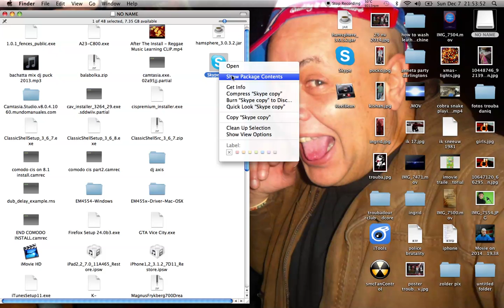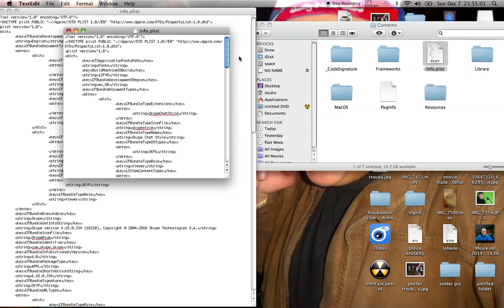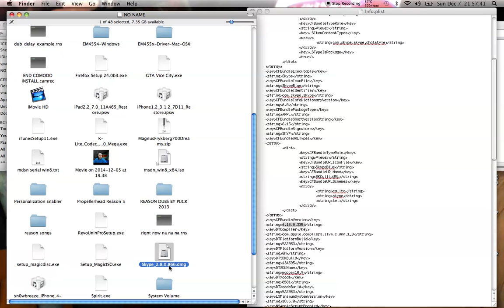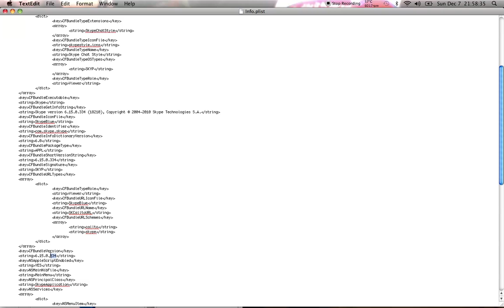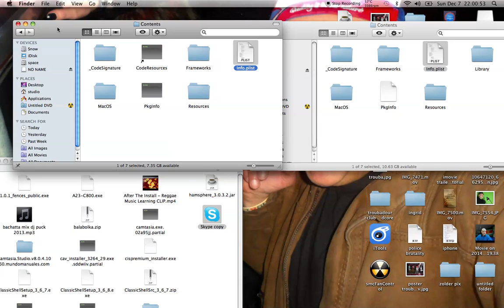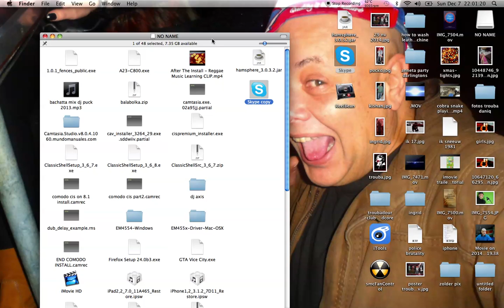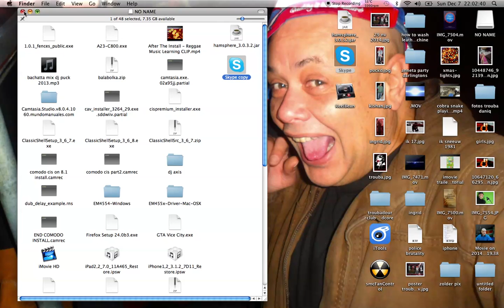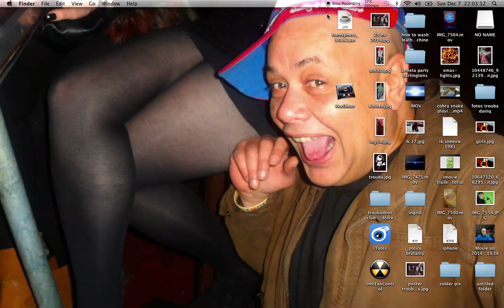SKYPE LITE for POWER PC G3 G4 G5 - ONLY WORKING VERSION (LINK)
Update Nathan Confirmed that this build also works on Power Pc G3 !

This is SKYPE for APPLE  MAC OSX TIGER AND LEOPARD -But also for higher versions ..

LEARN HOW TO DO IT  or simply download this updated for all MAC'S  pc+intel  -

I found a working version and here is the LINK !

This video is again about a update that excluded users from using it and that's a pity..

Thousands and maybe millions of users are still on a MAC just because they run so stable great and look fantastic..

I,m typing this on a old Powerbook G4 12inch and it's more fun then on some high end laptop from today..and  no need to sell it or put it away like my pentium 2 and 4 laptops.

So what will you learn in this video ?
You will learn that a simple trick can make the difference and who and I to keep it away from you ..instead I want to see more happy users .

So whats the problem?
Foreword : This video is about a build-number Trick -
and was founded by playing with the pls.info .

Skype version 2.8 run fine until the update to 6.x
The reason it was not updated was because Mac APPLE also decided  not to continue the power pc project so Microsoft thought - well let's skip them to ...

Sadly none thought of the millions of users on older macs
to let at least 2.8 have it normal functions and log on..it went death and black on their side..very sad.

Build-number Trick :

So in this video I will show you what i found out and it's infect a old trick we used way back to let app run under upgraded OS .

This I found out when i compared the new version and the old version with each and all I did infect was change the build numbers to the newer version and beng it worked,

So that's about it ..